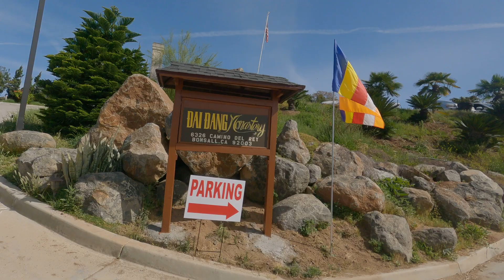Một vòng quanh Thiền Viện Đại Đăng. California tháng 4/2022.